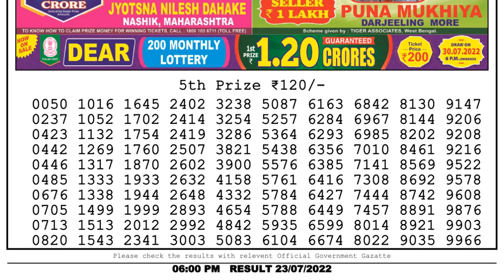Dear Lottery Sambad 6pm today 23.07.22 Nagaland State Lottery Result